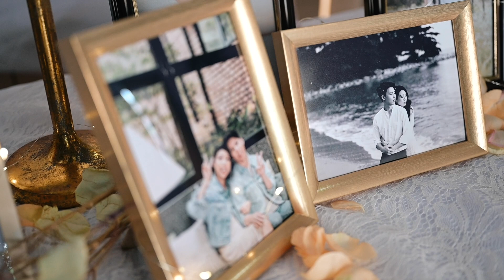Our Wedding Video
Hey guys! Here is our official Holy Matrimony video! We want to say thank you for all your words of blessing and we are so blessed to be able to take this massive step of faith in our lives! All glory goes to Jesus!